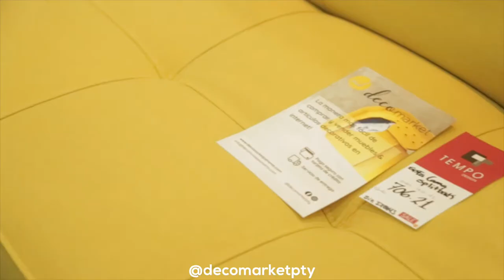LANZAMIENTO DE DECOMARKET | SOYTRENDS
¡Una nueva forma de comprar y vender muebles llega a Panamá!
Con la nueva página web de DecoMarket podrás encontrar todos los muebles que necesitas.